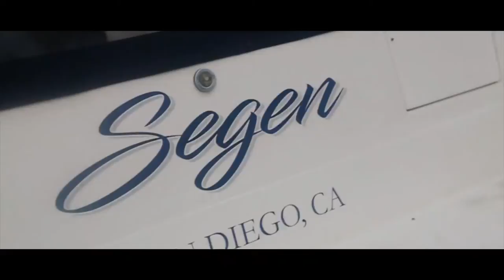Manny Phesto - Going Places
Music video by Manny Phesto performing Going Places. Manny Phesto